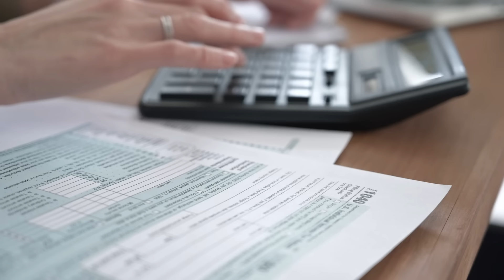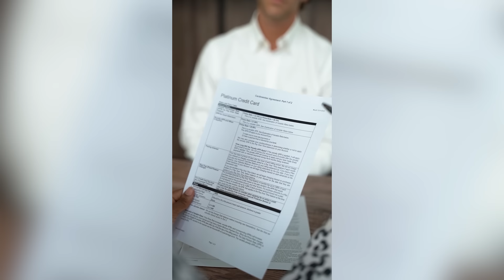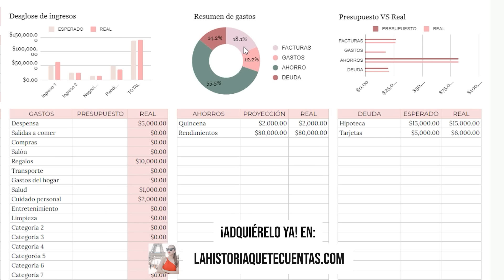¡NO HAGAS ESTO HASTA QUE SEAS RICO!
La toma de decisiones inteligentes es básica para mejorar tu economía! Por eso te digo cuáles son las decisiones que NO deberías de tomar hasta que tengas una estabilidad financiera REAL!

(SOLO POR UNICA OCASION EN EL AÑO)
Queda de 147 USD a solo 110 USD

SEAMOS AMIGOS!